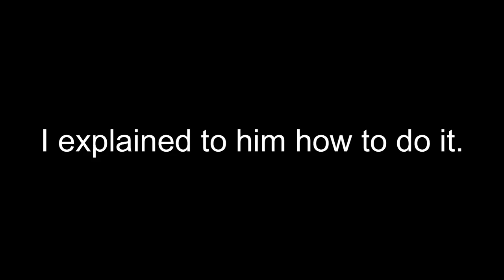Furry VrChat Omegle #2